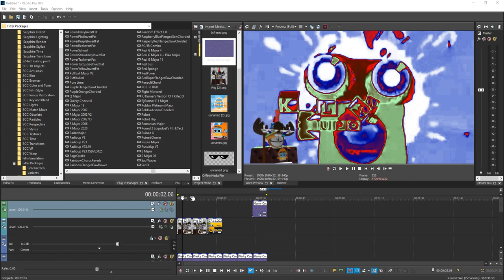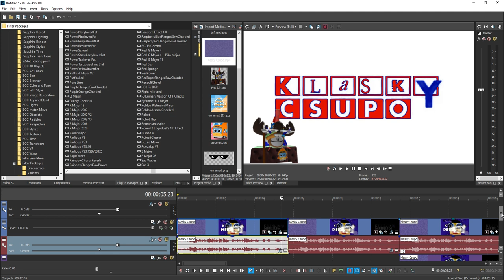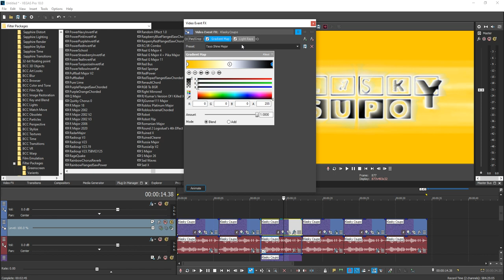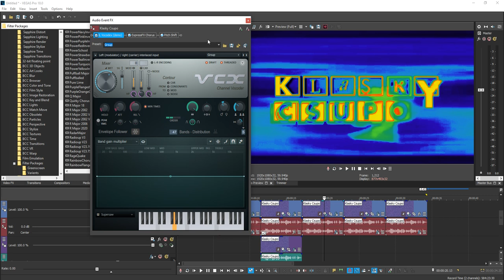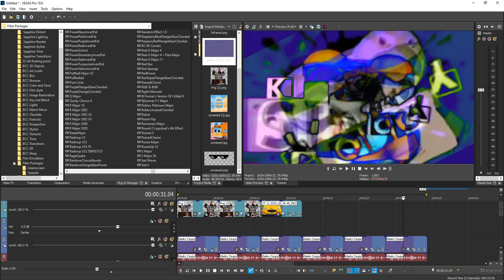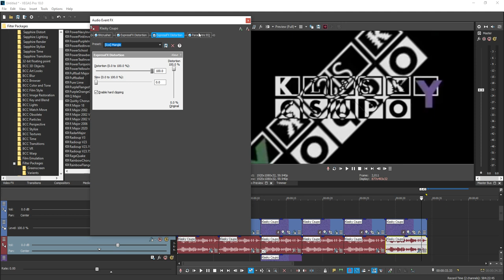(RQ) How To Make The 6 New Effects I Made With Vegas Pro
Timestamps:
0:00 Videoup V1.iiSharkBus
0:39 Videoup V2.iiSharkBus
1:53 Tayo Shine Major
3:02 Infrared Tones
3:35 X In A Blue Night
4:14 X Has A CongaBusherQuake